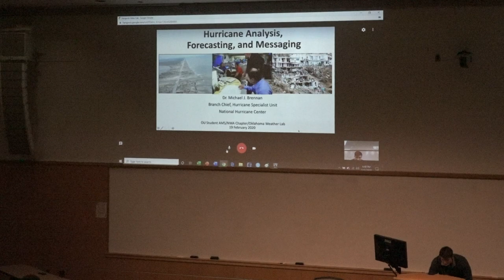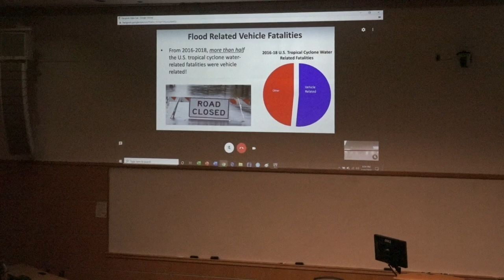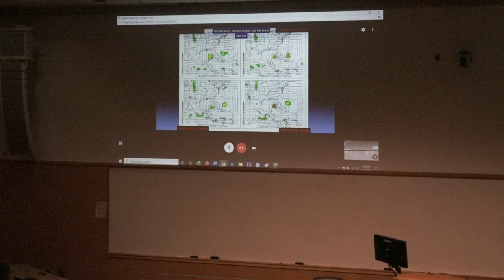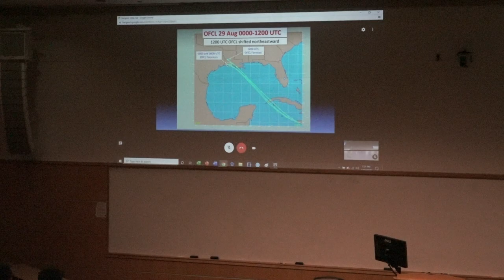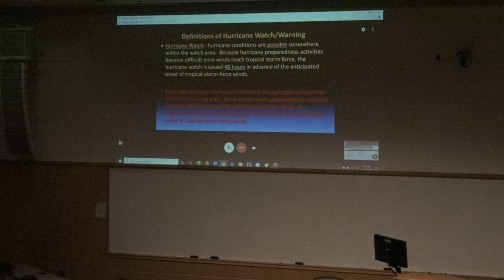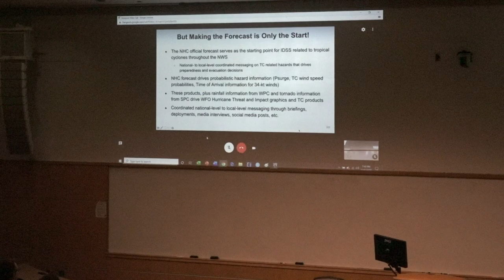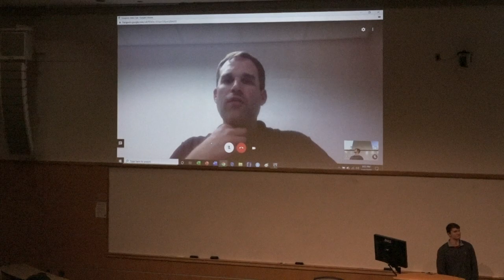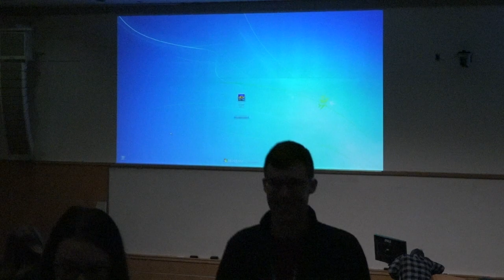Hurricane Forecasting Workshop with Dr. Michael Brennan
This is the OU SCAN & Oklahoma Weather Lab collaborative spring forecasting workshop that featured Dr. Michael Brennan of the National Hurricane Center. In his talk via google hangout, he discusses the entire process of operationally forecasting hurricanes as well as answers questions from our students!